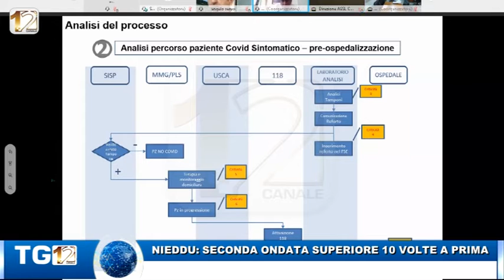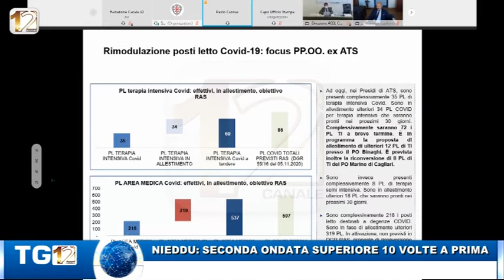NIEDDU: SECONDA ONDATA SUPERIORE 10 VOLTE A PRIMA